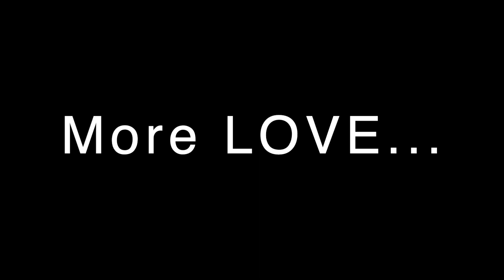🎅2022 Christmas Carnival🎅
聖誕雪祭嘉年華來囉!!!

傳說中，身穿紅袍的聖誕老公公
今年依然駕著雪橇從冷冽的北方來葳格
要悄悄地帶給孩子們更多的愛、溫暖與歡樂

聖誕活動期間12/19(一)~12/23(五)
有神秘嘉賓報佳音、聖誕劇團演出
DIY聖誕薑餅屋、聖誕火雞大餐
精彩刺激的闖關活動，以及神祕小禮
陪我們一同共度2022最後一個溫馨的節日
這充滿幸福、快樂、色彩繽紛的聖誕節